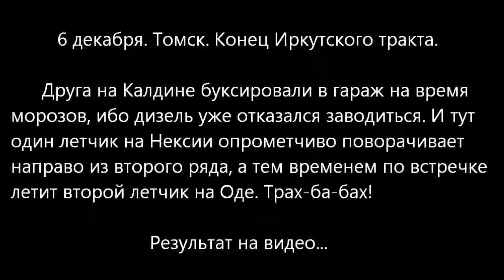Accidents and crashes September 2014 Car crash compilation #2021